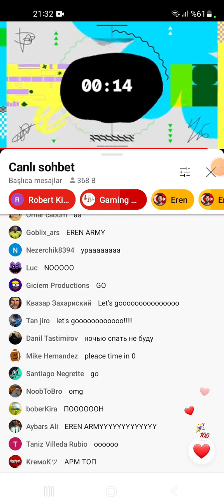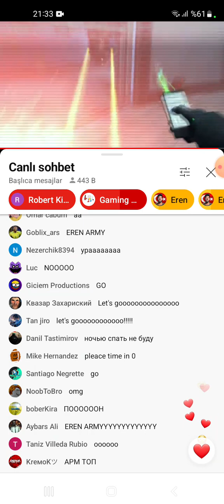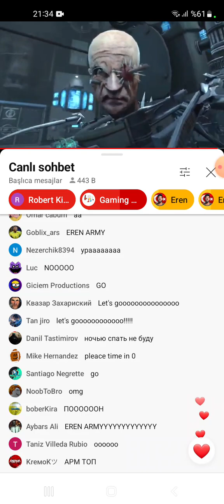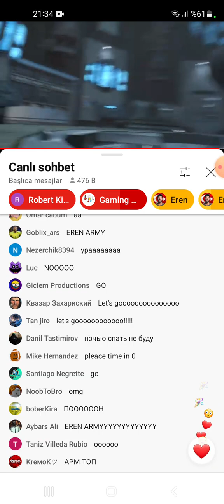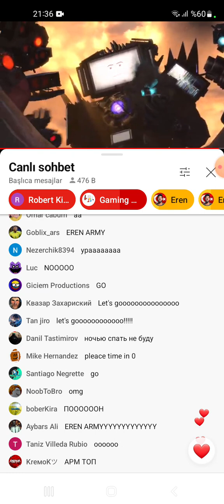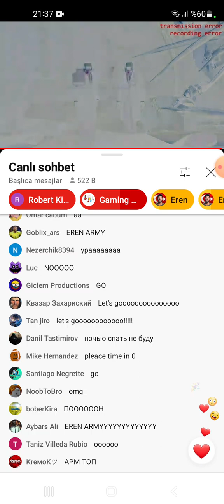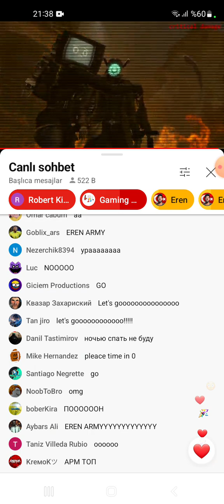I FINALLY LEAKS SKIBIDI TOILET 70 ( PART 3 )